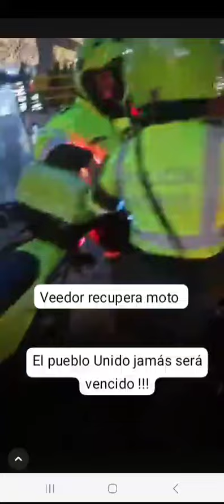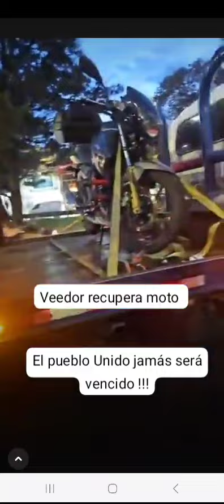Bogotá D.C veedor recupera motocicleta que se quería llevar tránsito